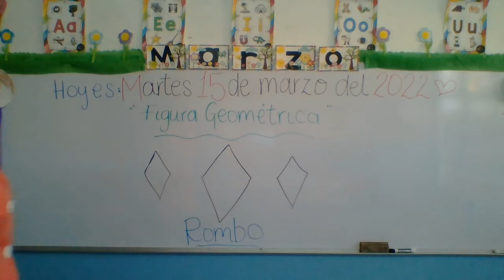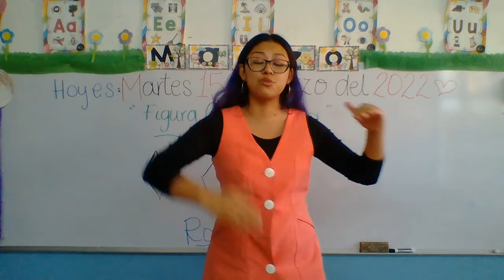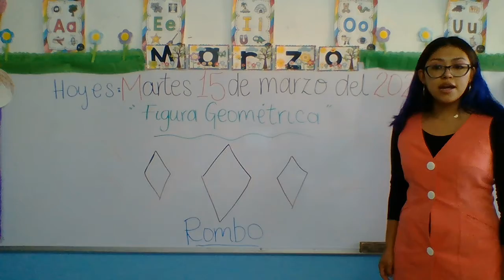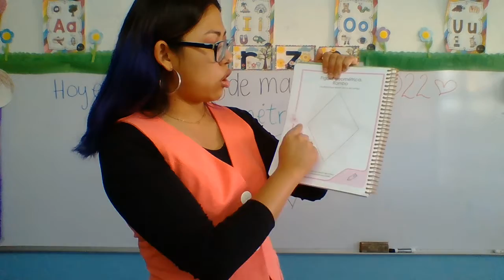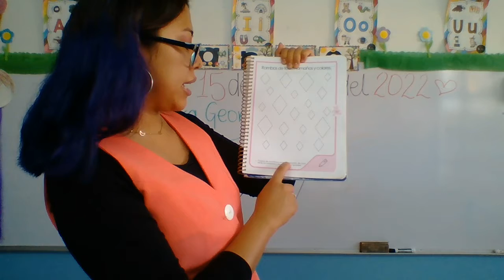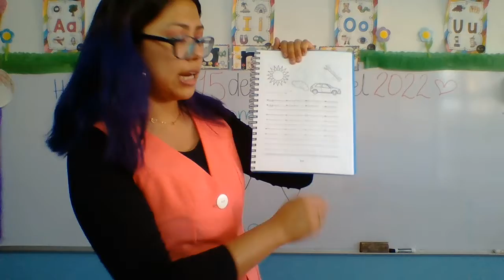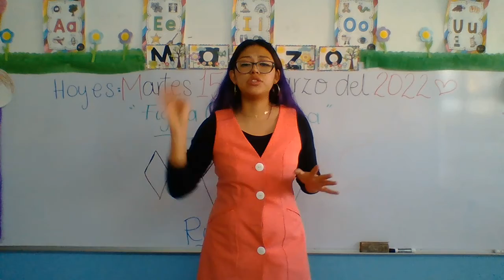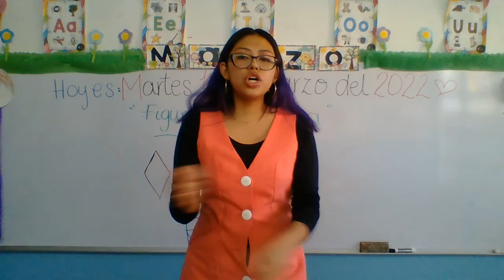MARTES 15 DE MARZO DEL 2022. "JARDÍN DE NIÑOS WINNKY"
Clase Miss Jenny
Kínder II
Tema: "Teddy Matemático"